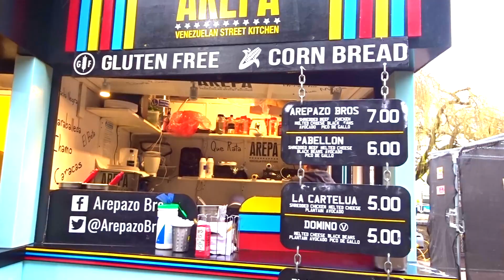Att resa till London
Nio tips för att maxa reskassan i London. (Resan gjordes i samarbete med VisitBritain.)